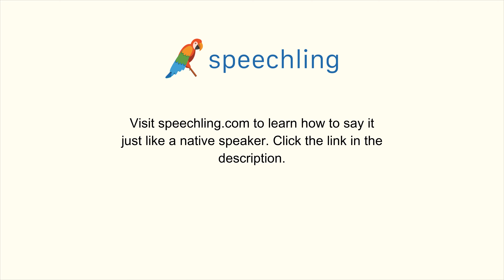How to say "Broken" in Chinese (Simplified)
Male Voice:
坏了

Female Voice:
坏了

Male Voice Translation:
Broken

Female Voice Translation:
Broken